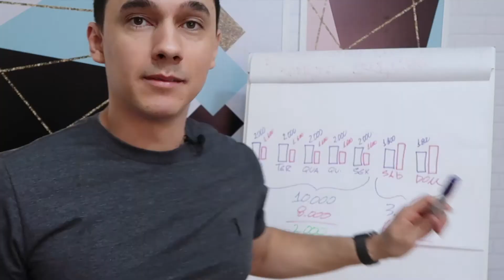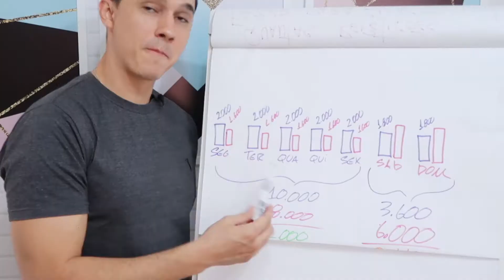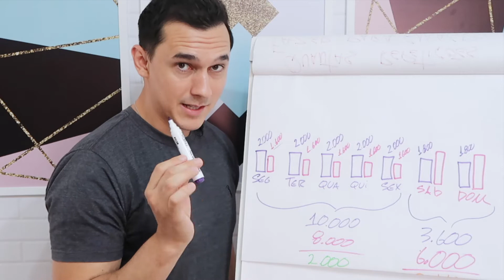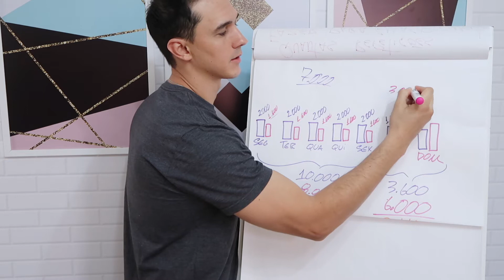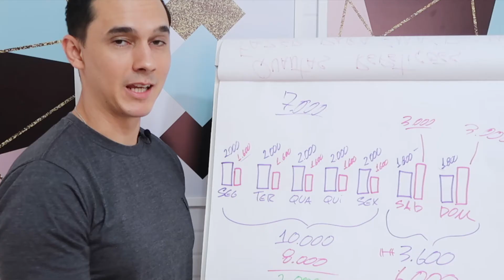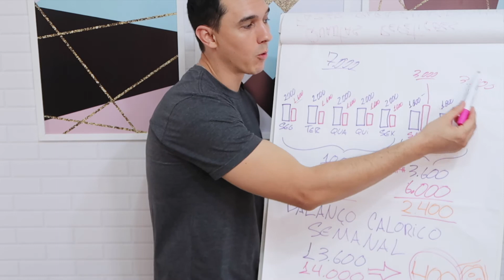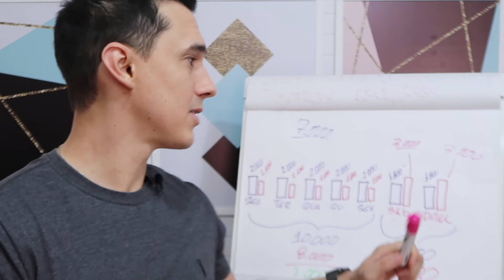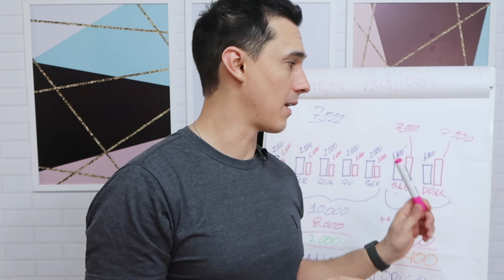É por isso que você não está tendo RESULTADOS | Não cometa esse erro!!!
Como a alimentação no final de semana afeta seus resultados. Nessa aula eu te mostro o porque você deve manter sua calorias e ainda treinar para minimizar o pé na jaca do final de semana.